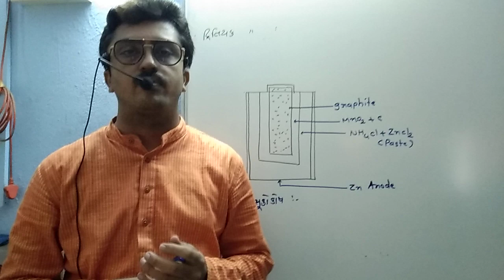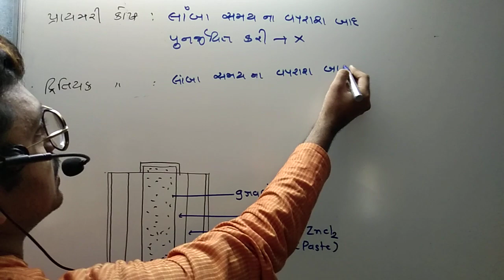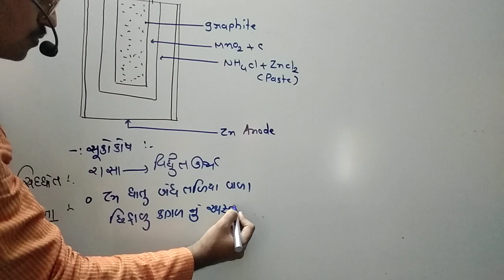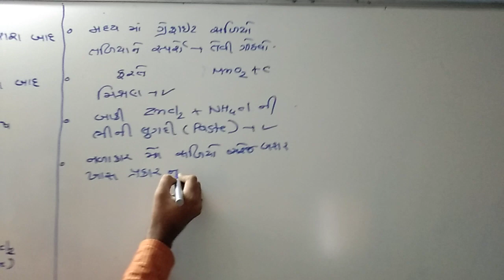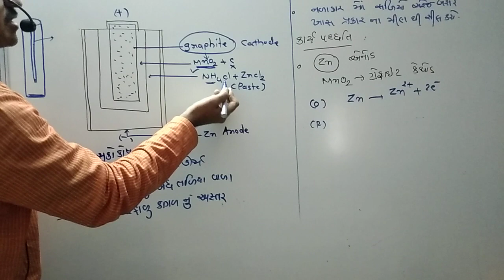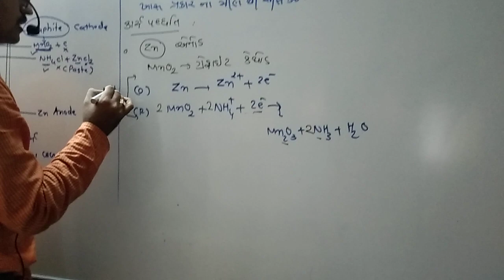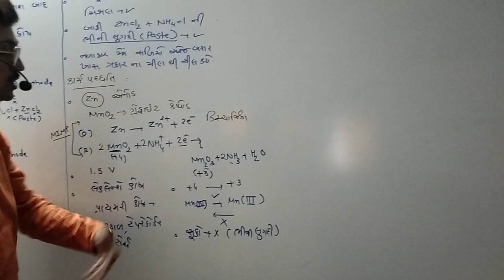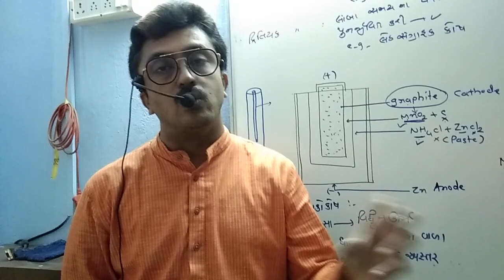lecture 8..Dry cell for Gujarati medium